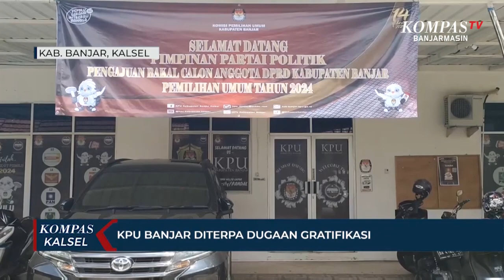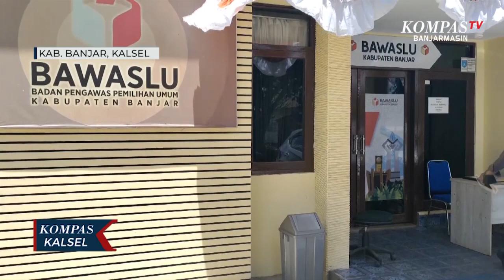KPU Banjar 'Digoyang' Isu Gratifikasi, Kasusnya Sudah Diplenokan Bawaslu